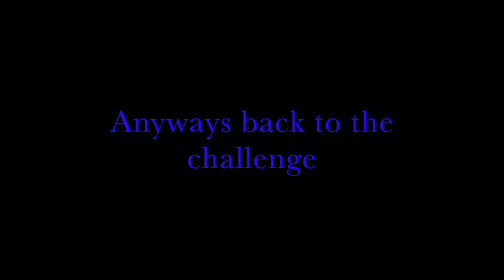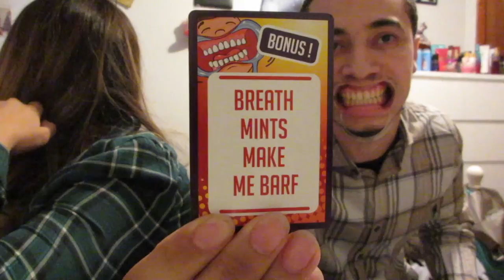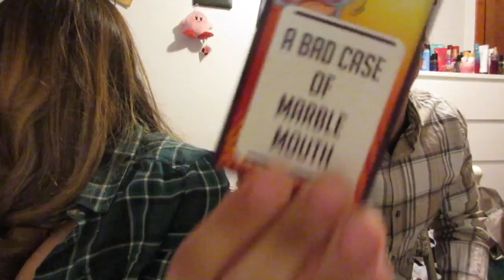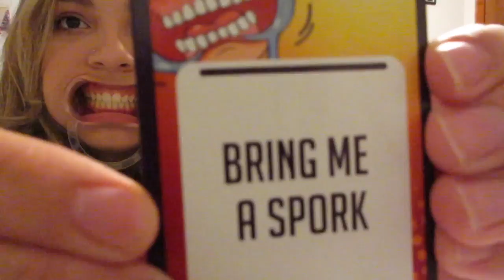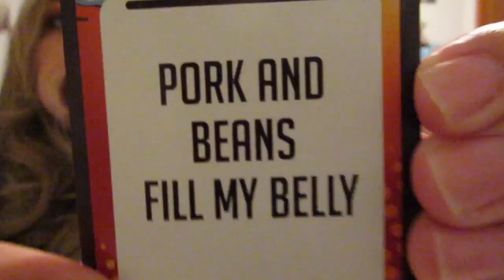MOUTH GAURD CHALLENGE!! (Watch ya' mouth)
Hey everyone! Today's video was a fun challenge with Angel! I hope you all enjoyed it. Xo